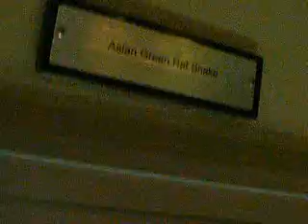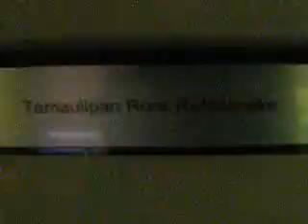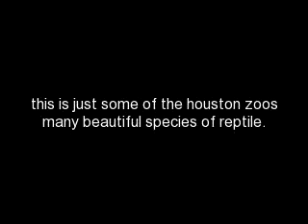houston zoo part 1(reptile house)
i am a member here so i thought id film. these are just some of the many reptiles. some were not out to film and some clips, and photos didnt come out so good enjoy